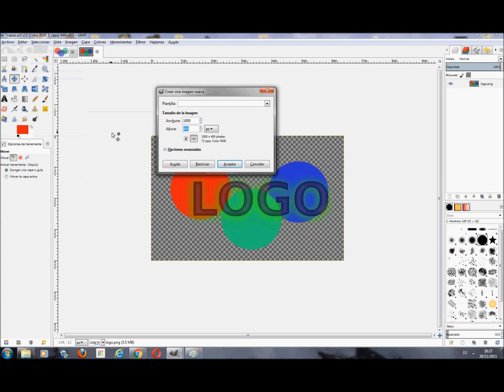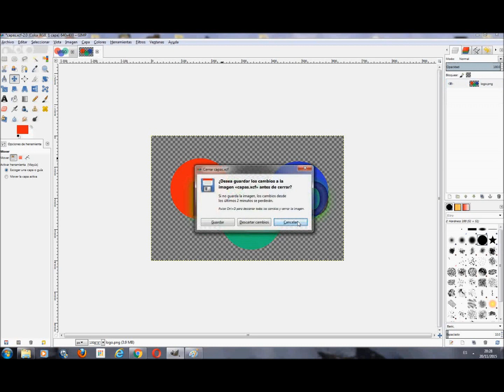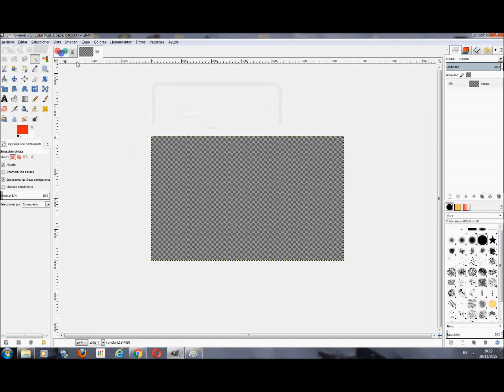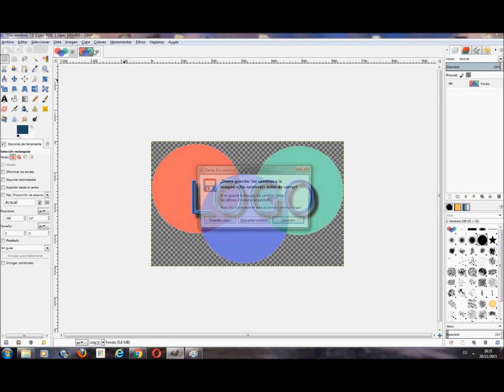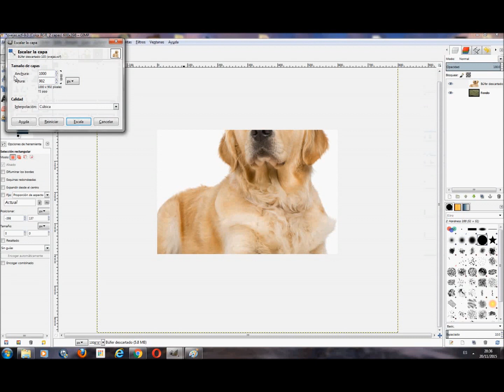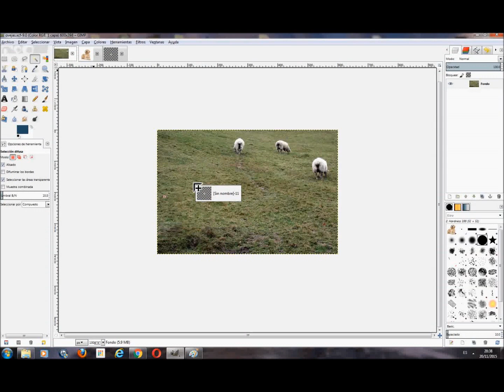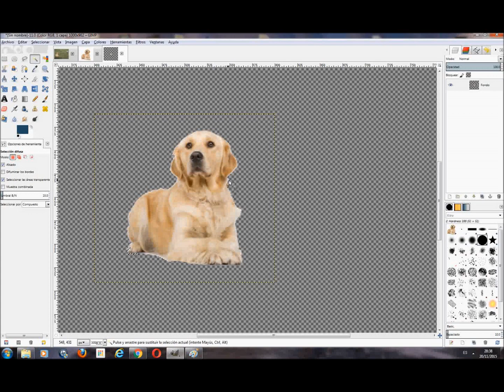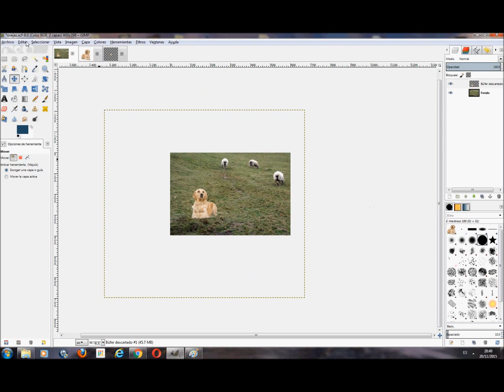Curso Gimp Segunda Parte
Curso Gimp Segunda Parte para novatos. Quitar fondo de imagen y recortar elemento para poner en otra imagen.